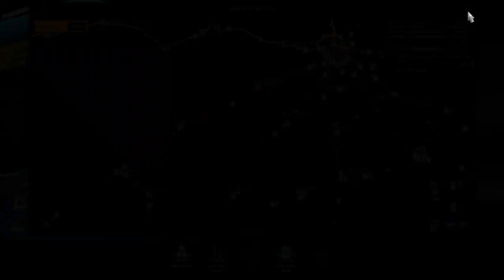ETS2 - Trải nghiệm map Eastern Express (Tập 28)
Euro Truck Simulator 2 (được viết tắt là ETS 2) là một trò chơi giả lập xe tải được SCS Software phát triển và phát hành cho Microsoft Windows, Linux và macOS và ban đầu được phát hành dưới dạng phát triển mở vào ngày 19 tháng 10 năm 2012. Trò chơi này là phần tiếp theo trực tiếp của trò chơi Euro Truck Simulator (2008) và đây là trò chơi video thứ hai trong sê-ri Truck